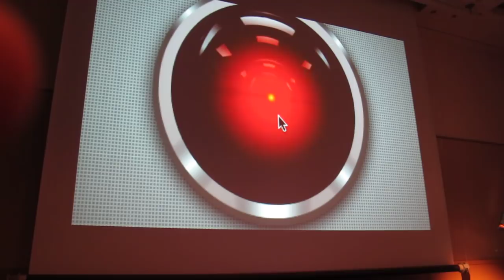Google secretly built HAL 9000?!